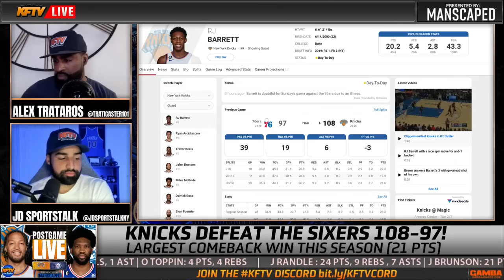Breaking Down The Knicks Epic Comeback Win Over The Sixers